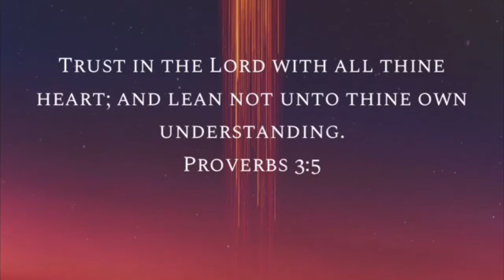Lean on Jesus Christ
Hey Fam,

Check me out on Instagram @iamqueensherrell and on Facebook @Sherrell Washington